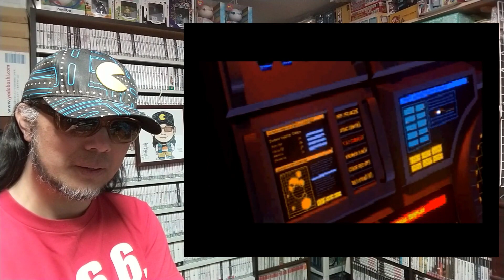ゲームコレクター・酒缶はヒットアンドウェイで勝利を掴めるのか!?【クリティコム ザ・クリティカルコンバット】 令和六年二月二十三日 ファーストテイク セガサターン ゲームコレクター・酒缶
久しぶりに遊ぶゲームに１回だけ
ゲームオーバーになるまで挑戦してみるなど。

『クリティコム ザ・クリティカルコンバット』
ビック東海
１９９７年発売

○note
ゲームコレクター・酒缶｜note

○使用楽曲
2時間遅刻した日 - 8bit